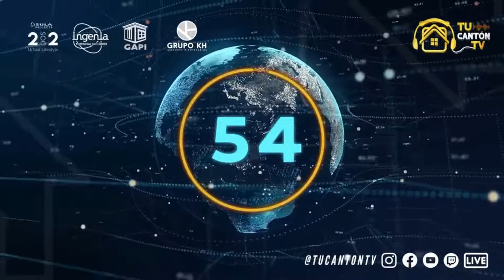Cómo administrar el dinero en mi negocio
¿Te gustaría saber cómo administrar tus finanzas para poder escalar tu negocio al próximo nivel? No te pierdas nuestro live con Angie Collado en donde nos estará revelando los secretos de las finanzas empresariales